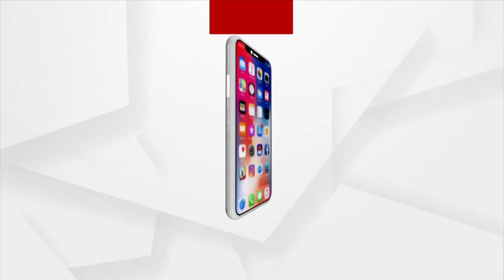ଅର୍ଗସ ଟିଭିକୁ ଚ୍ୟାନେଲର ମାନ୍ୟତା ମିଳିଥିବାରୁ ଚାଷୀ ଭାଇ ମାନେ ବହୁତ ଖୁସି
ପବିତ୍ର ଅକ୍ଷୟା ତୃତିୟା ଅବସରରେ ଅର୍ଗସ ଟିଭିକୁ ଚ୍ୟାନେଲର ମାନ୍ୟତା ମିଳିଥିବାରୁ ଚାଷୀ ଭାଇ ମାନେ ବହୁତ ଖୁସି ସନ୍ତୋଷ କୁମାର ଜେନା ଜିଲ୍ଲା ପରିଷଦ ସଭ୍ୟ...